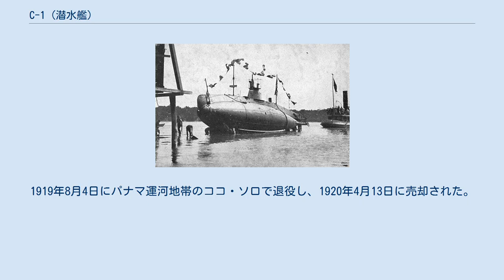C-1 (潜水艦)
C級潜水艦_(アメリカ海軍)
C-1 (USS C-1, SS-9) は、アメリカ海軍の潜水艦。
C級潜水艦の1番艦。
当初の艦名はオクトパス (USS Octopus) であった。
 オクトパスは1905年8月3日にマサチューセッツ州クインシーのフォアリバー造船所で起工した。
1906年10月4日にF・ウェブスターによって命名、進水、1908年6月30日に艦長C・E・コートニー大尉の指揮下就役した。
 就役後は第2潜水小艦隊に配属され、オクトパスはロードアイランド州ニューポートおよびニューヨークで1908年10月まで活動する。
その後ニューポートやバージニア州ノーフォークで設計および戦術的運用試験が行われ、1910年2月14日にサウスカロライナ州チャールストンで予備役となる。
 オクトパスは1910年4月15日に再就役し、1913年5月10日までニューポートで訓練艦としての訓練および実験任務に従事した。
その間の1911年11月17日にオクトパスは C-1 と改名された。
C-1 は大西洋艦隊水雷小艦隊、第1潜水艦隊に配属され、1913年5月29日から12月7日までキューバのグアンタナモ湾で活動する。
第一次世界大戦中はパナマ水域で訓練活動および偵察任務に従事した。
1919年8月4日にパナマ運河地帯のココ・ソロで退役し、1920年4月13日に売却された。